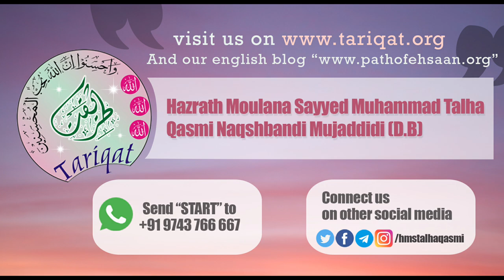Ramzan Qur'an Ka Mahina Hai | Hazrath Maulana Sayyed Muhammad Talha Qasmi Naqshbandi DB